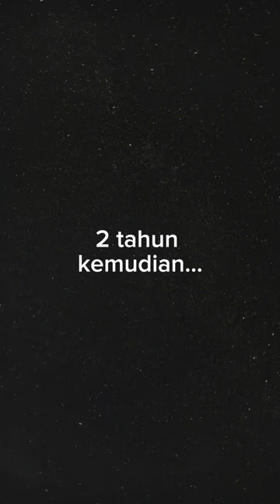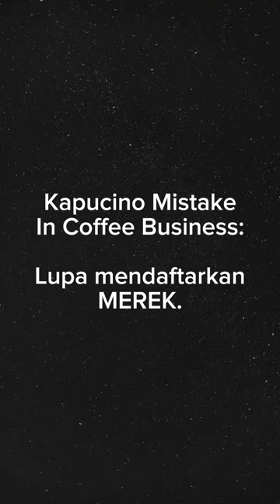Tahun 2005, saat saya pulang dari Singapura dan mulai takeover bisnis keluarga.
Tahun 2005, saat saya pulan dari Singapura dan mulai takeover bisnis keluarga. Kami mulai memikirkan bagaimana mengembangkan bisnis kopi kami. Tetapi kendala terbesar adalah di Merk. Kami tidak pernah mematenkan merk kopi kami. Ketika saya mencoba mematenkan merek lama kami, ternyata ditolak karena udah ada yang pakai. Trus kami coba daftarkan merek yg lain, juga ditolak. Total ada 3x ditolak dan menghabiskan waktu 9 -10 tahun. Setengah frustasi, akhirnya kami patenkan 5 nama sekaligus. Ternyata lima2nya sukses didaftar. Akhirnya kami memilih nama AWI yang juga sama dengan nama saya. Banyak pebisnis kopi generasi dulu tidak memiliki pendidikan tinggi sehingga tidak mengerti pentingnya mendaftarkan merek. Sehingga ketika merk udah mulai dikenal, ada kendala mengembangkan bisnisnya karena tidak diakui kepemilikannya secara hukum. Juga banyak yang mungkin lupa bahwa merk harus didaftar ulang setiap 10 tahun, jadi walau ada didaftar tetapi tidak disambung. Akibatnya merek bisa didaftar orang lain dan kepemilikan berpindah tangan.

Awi Coffee bisa kalian dapatkan di:
Online :
🛍 Shopee :

1. Kami punya banyak PENGALAMAN. AWI COFFEE adalah perusahaan roastery kopi yang sudah berdiri sejak 1945. Bisa bertahan dan berkembang lebih dari 70 tahun adalah perusahaan yang mempunyai integritas tinggi. Kami yakin akan terus tumbuh, dan bisa menjadi partner terbaik cafe anda hingga ratusan tahun ke depan.
2.Kami PENDENGAR bukan pembicara. Positioning kami bukan sebagai EXPERT tapi Customer service. Kami menciptakan produk yang mudah dijual oleh cafe di Indonesia.
3. Kami SERIUS MASALAH KUALITAS,Hal yang paling ditakutkan semua cafe adalah konsistensi dari kopi yang dipakai, bukan harga, Dengan AWI COFFEE, pemilik cafe bisa tenang dan fokus membesarkan bisnisnya.
4. Kopi kami BEBAS BATU. AMAN buat grinder anda.
5. Kami mempunyai REPUTASI yang bagus di Online Shop.
6. superior / money back guarantee
7. Sertifikat HALAL